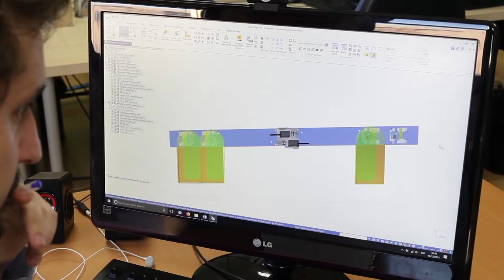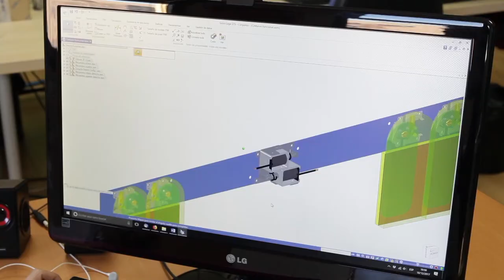Desarrollo del cinturón Prottech (subtítulos en español).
Desarrollo del cinturón Prottech